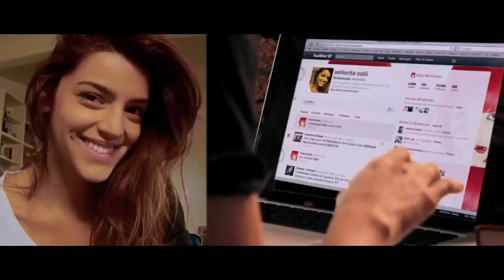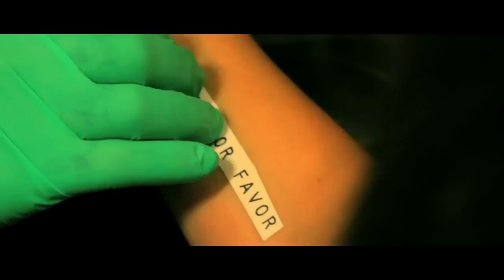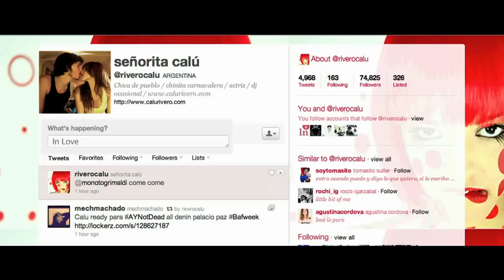Please me - Poncho - Avec- Maxi Trusso - (Video Oficial) 1080 HD